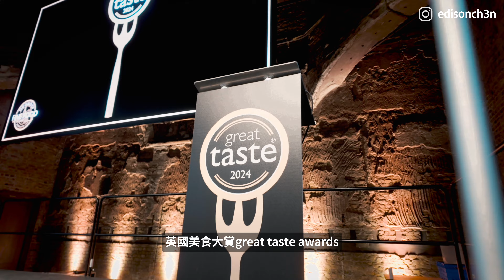我們在英國倫敦讓世界看見台灣！ft. 林俊傑茶園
有段時間沒來倫敦了，在讀碩士的那一年，倫敦乃至於整個英國對我來說就像家一樣，而經過這麼多年因為工作的關係再次來到倫敦，完成任務的同時也希望看看這段時間這個曾經熟悉的城市有著什麼樣的改變。